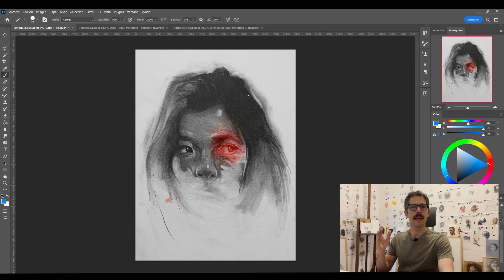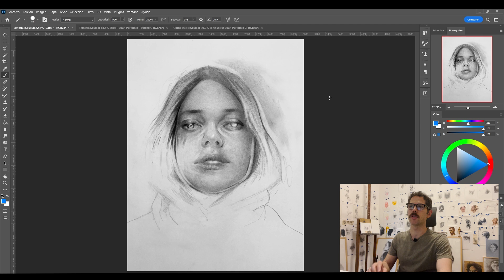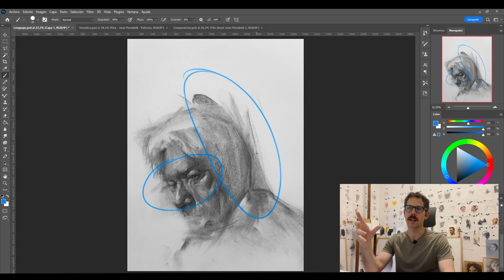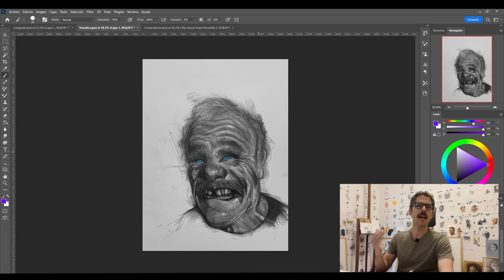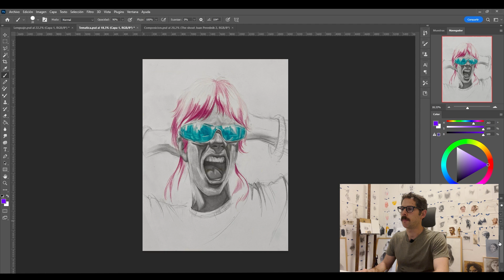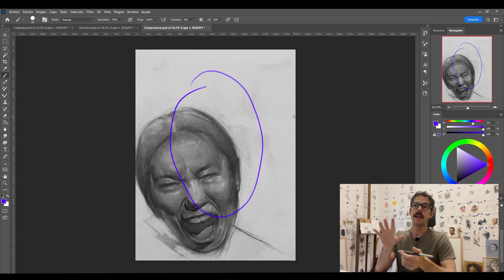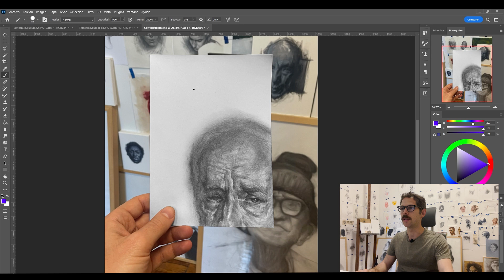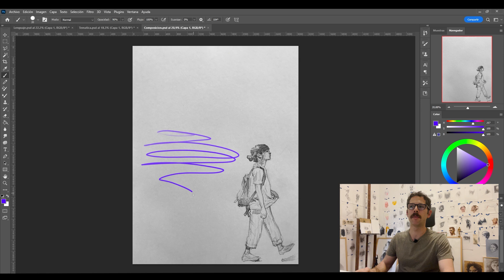Como Hacer Tus Dibujos Más Expresivos!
Nada mejor que salirse del molde y romper un poco las reglas!
En este video les voy a presentar algunos conceptos y ejercicios para que lo prueben.
Recuerden que todos pueden sumarse a mi curso online de retratos en mi web para profundizar más!
Recuerden disfrutar el proceso!!

Cursos Online (ENG / ESP)